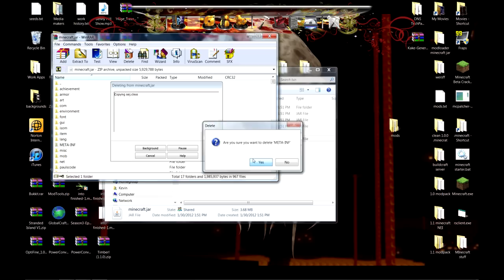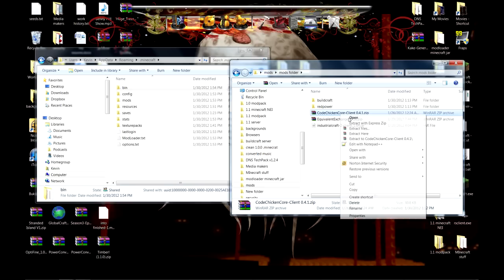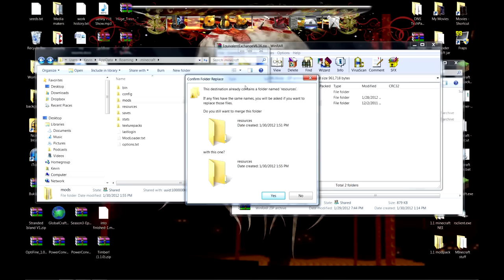Minecraft: How to Install Equivalent Exchange v 6.22 for Minecraft 1.1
This will show you how to install equivalent exchange for minecraft 1.1.  the video says its version 6.16 but a new version came out before this was posted, but install is still the same.

IF you want to know how to use this mod check out my lets play with mods